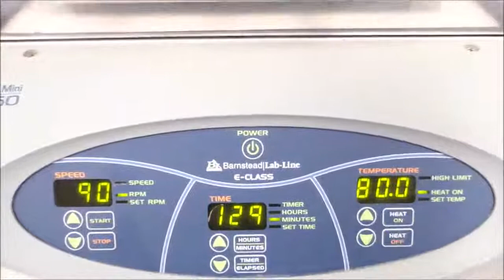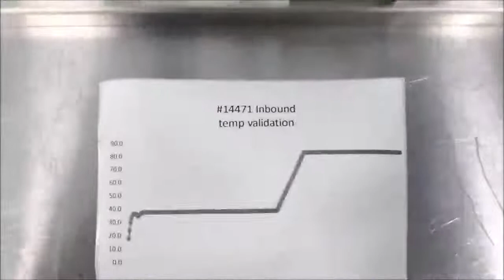Thermo Scientific MaxQ 4450 Incubator Shaker for sale